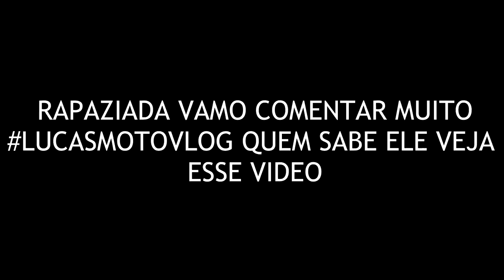ROLÊ NA FAVELA COM A XRE DO LUCAS MOTOVLOG,FUI ASSALTADO POR 2 BANDIDOS *deu ruim*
ROLE MONSTRO QUA XRE DO LUCAS MOTOVLOG DEU MUITO RUIM RAPAZIADA